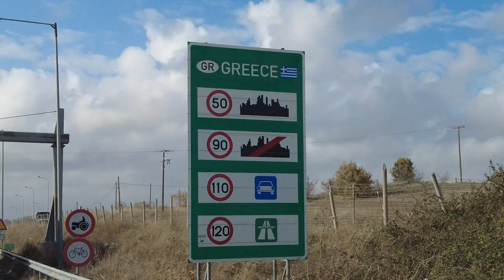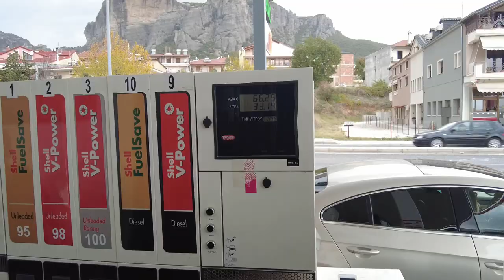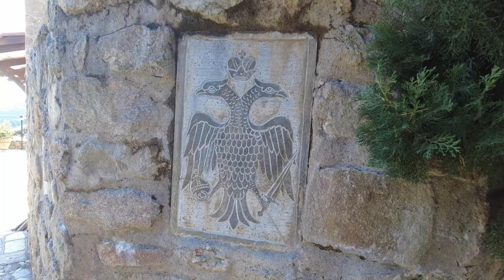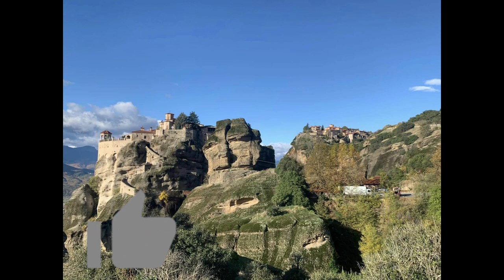Grèce RoadTrip Météores Monastères Orthodoxes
La Grèce , découvrir le magnifique site des Météores et des paysages à couper le souffle .